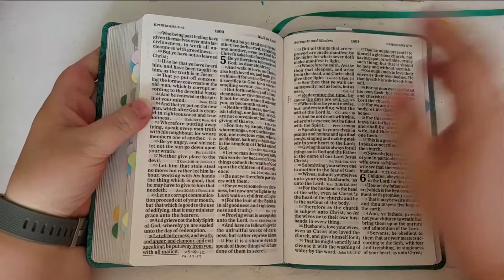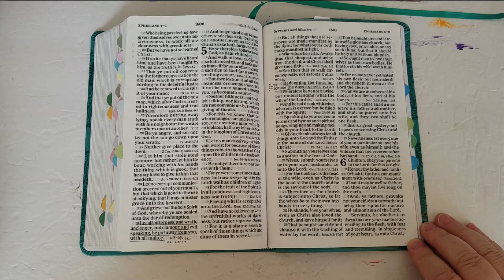Prayer of the Day - June 29th 2022